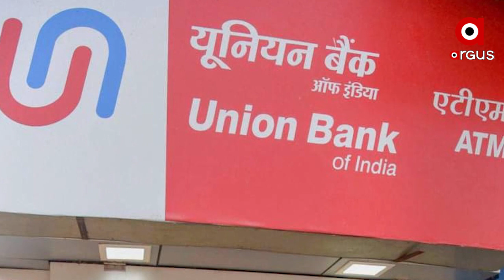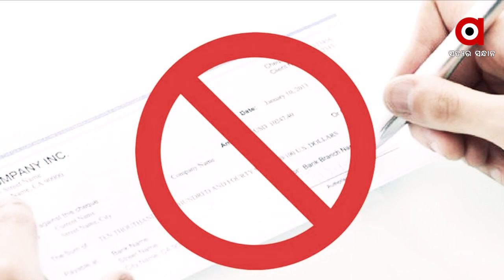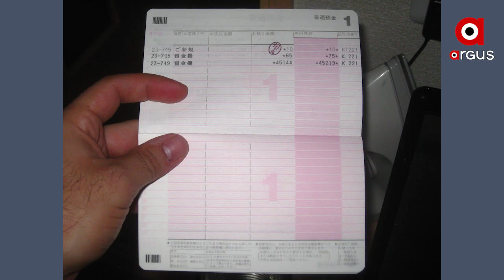ଏପ୍ରିଲ୍ 1, 2021 ଠାରୁ, କେତେକ ବ୍ୟାଙ୍କର ଚେକବୁକ୍ ଏବଂ ପାସବୁକ୍ ଇନଭାଲିଡ ହେବାକୁ ଯାଉଛି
ଏପ୍ରିଲ୍ 1, 2021 ଠାରୁ, କେତେକ ବ୍ୟାଙ୍କର ଚେକବୁକ୍ ଏବଂ ପାସବୁକ୍ ଇନଭାଲିଡ ହେବାକୁ ଯାଉଛି ... ଏହି ବ୍ୟାଙ୍କଗୁଡିକର ହେଉଛି ଦେନା ବ୍ୟାଙ୍କ, ବିଜୟା ବ୍ୟାଙ୍କ, କର୍ପୋରେସନ୍ ବ୍ୟାଙ୍କ, ଆନ୍ଧ୍ର ବ୍ୟାଙ୍କ, ଓରିଏଣ୍ଟାଲ୍ ବ୍ୟାଙ୍କ ଅଫ୍ କମର୍ସ, ୟୁନାଇଟେଡ୍ ବ୍ୟାଙ୍କ ଏବଂ ଆହ୍ଲାବାଦ ବ୍ୟାଙ୍କ...ଏଥମଧ୍ୟରୁ କିଛି ବ୍ୟାଙ୍କ ଏପ୍ରିଲ 2019 ଏବଂ 1 ଏପ୍ରିଲ 2020 ରୁ ଅନ୍ୟ ବ୍ୟାଙ୍କ ସହିତ ମିଶିଯାଇଛି ବା ମର୍ଜ ହୋଇଛି ...